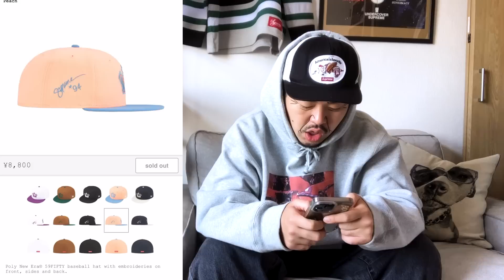【ハーディーズとは？！】シュプおじのSupremeオンライン購入実況ッ！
⬇️シュプおじのTwitter🟦

宮戸フィルムのオンラインサロン
【MIYAFISM】
にて月額500円！よろしくね！

👇これを見れば分かる！Supremeの店員モノマネのまとめ

【第一弾】『シュプ助のスタンプ』も販売中！

【第二弾】『シュプ助とシュプおじのスタンプ』販売中！

★宮フィのもうチャン人気動画★

👇個人のSNS

宮戸フィルム